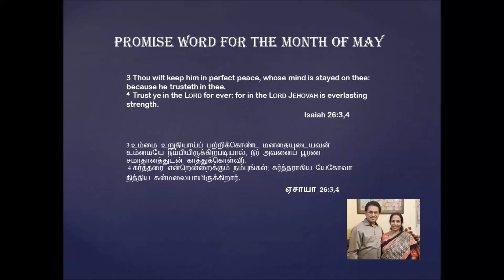Promise Word For May 2020 Ps. Daniel Paul & Family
The GPH Church was founded and established in the year 1953, by (Late) Pastor. K.R.Paul & (Late) Mrs.Lydia Paul. All the Praise, Glory and Honor to Our Lord and Saviour Jesus Christ.